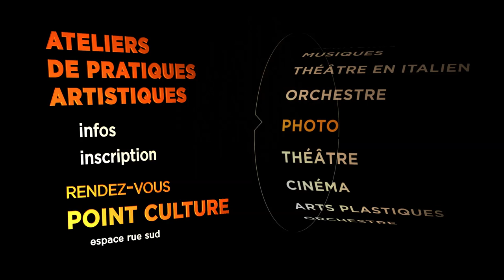ATELIER PHOTO | Affaires culturelles de l'Université Jean Moulin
Inscrivez-vous aux ateliers de pratiques artistiques,
informations et inscriptions rendez-vous au point culture dans l'espace rue sud.